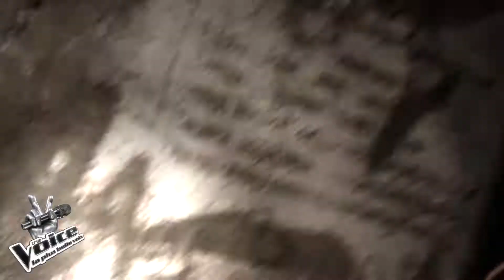ÇA COMMENCE À DEVENIR EFFRAYANT : Metro Last Light Redux | ZAP #21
👇 CLIQUE 👇
👇 CLIQUE 👇

Je continue mon aventure dans les métros de Metro Last Light Redux cette fois dans ce ZAP #21 et ça commence vraiment à devenir effrayant !

💰 Code créateur Epic Games : HDREAPERTV 💰

🎵 Musique(s) utilisée(s) 🎵

Musiques FCPX :
Highlight Reel Court
Island Court
Sideman Strut Court
Yearbook Court
Red Velvet Court

📼 Vidéo(s) utilisée(s) 📼

Les extraits des ZAPs sont tirés de mes streams disponibles